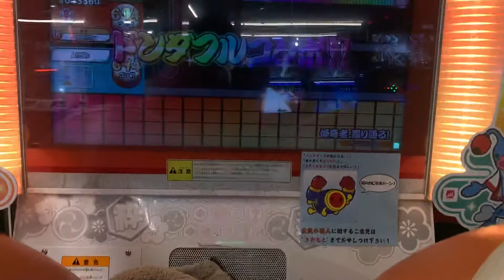【最近の新曲2】傾奇者、罷り通る！ 全良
Player:だだん